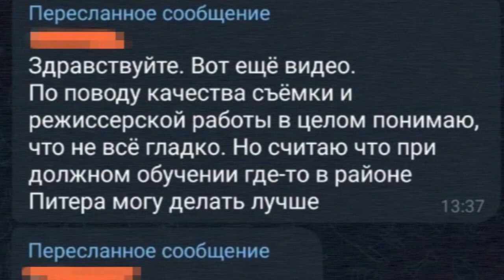Під Києвом збили ракету з імітованою ядеркою. Новини. Новости. 57. /60/26.01.2023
Знищено 47 з 55 ракет рф, запущенних по Україні сьогодні, – Залужний

Мова йде про ракети повітряного та морського базування (Х-101, Х-555, Х-47 «Кинджал», «Калібр», Х-59). Пуски – з літаків Ту-95, Су-35, МіГ-31К та кораблів з акваторії Чорного моря.
Авдіївка після ракетної атаки рф

Підрозділи угруповання сил та засобів оборони Києва продовжують удосконалення інженерного обладнання рубежів оборони міста Київ та Київської області - заступник командувача Сухопутних військ ЗСУ Олександра Павлюка.

Продовжується встановлення та облаштування вогневих споруд на ймовірних шляхах просування противника. Крім того, триває процес обладнання укриттів для захисту особового складу.

СБУ затримала російського агента, який «наводив» ворожі ракети на енергооб’єкти Одеси

Поплічник агресора збирав інформацію про розміщення підрозділів Сил оборони та об’єктів критичної інфраструктури на території регіону.
Насамперед він намагався виявити бойові позиці української системи протиповітряної оборони.

Крім того агента цікавили точні локації місцевих об’єктів енергетики.

І за таку «роботу» колаборант  отримував 70 тис грн на місяць!!

Компанія Multak представила бездротовий мікрофон для геймерів

Це мікрофон, який одягається на нижню частину обличчя і глушить сторонні звуки.

Коштує це диво 200 доларів.